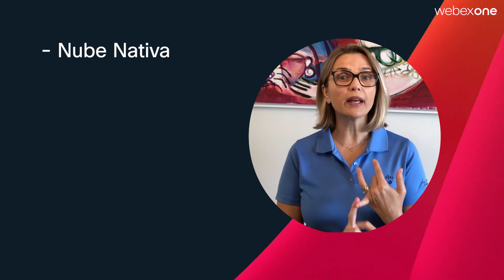WebexOne Latinoamérica: la experiencia del cliente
El nuevo Webex: las últimas innovaciones que impulsan un futuro inclusivo.

Para permitirle brindar experiencias más flexibles, inteligentes y especiales para cada cliente, nos complace presentar un nuevo Webex Contact Center. Construido como nuevo, el nuevo Centro de contacto de Webex ofrece recursos incomparables para sus clientes, sus agentes y sus empresas.

Experiencias innovadoras 10 veces mejores que las interacciones personales. Comprenda cómo puede aprovechar los beneficios de una plataforma unificada en este blog